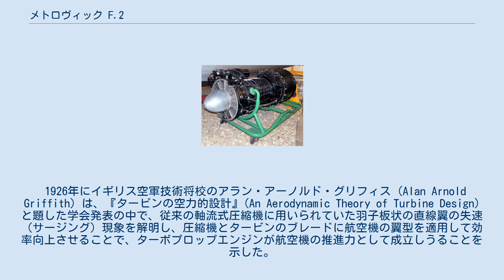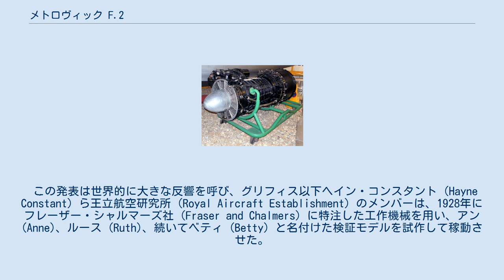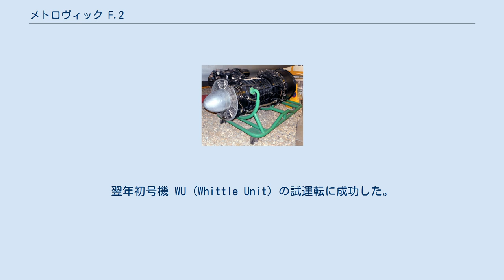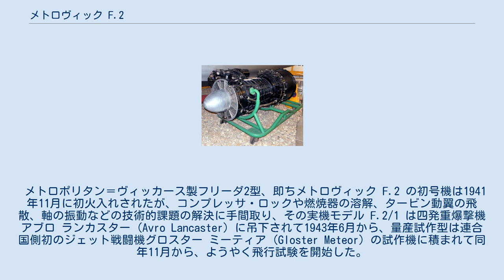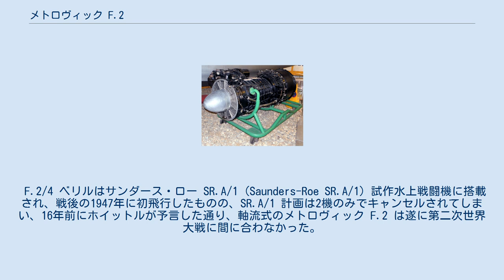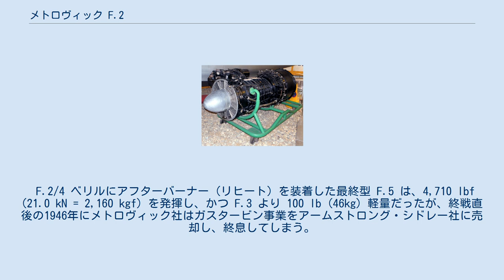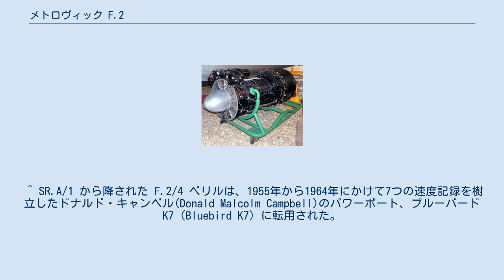メトロヴィック F.2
メトロヴィック F.2/4 Beryl メトロヴィック F.2 (Metrovick F.2) は、イギリスで初めて飛行に成功した軸流式ターボジェットエンジン。
1939年よりメトロポリタン＝ヴィッカース (Metropolitan-Vickers) 社で鋭意研究開発が進められたが、第二次世界大戦中には完成を見ず、戦後アームストロング・シドレー サファイア (Armstrong Siddeley Sapphire) の母体になった。
 1926年にイギリス空軍技術将校のアラン・アーノルド・グリフィス (Alan Arnold Griffith) は、『タービンの空力的設計』(An Aerodynamic Theory of Turbine Design) と題した学会発表の中で、従来の軸流式圧縮機に用いられていた羽子板状の直線翼の失速（サージング）現象を解明し、圧縮機とタービンのブレードに航空機の翼型を適用して効率向上させることで、ターボプロップエンジンが航空機の推進力として成立しうることを示した。
 この発表は世界的に大きな反響を呼び、グリフィス以下ヘイン・コンスタント (Hayne Constant) ら王立航空研究所 (Royal Aircraft Establishment) のメンバーは、1928年にフレーザー・シャルマーズ社 (Fraser and Chalmers) に特注した工作機械を用い、アン (Anne)、ルース (Ruth)、続いてベティ (Betty) と名付けた検証モデルを試作して稼動させた。
 一方、航空士官学校からケンブリッジ大学に派遣されていたグリフィスの弟子の下士官フランク・ホイットル (Frank Whittle) は、構造が単純な遠心式ターボジェットエンジンこそが早期の実用化に適すると主張する論文を1929年に軍需省に上申したが、これを精査したグリフィスは計算間違いを指摘し、遠心式は大径かつ非能率で、航空機推進用には適さないとコメントした。
翌年ホイットルは遠心式ターボジェットエンジンを特許出願し認められたものの、軍需省の支持が得られなかったため十分な研究予算が付かず、特許は更新料未納のまま1935年に失効してしまう。
 グリフィスに敵愾心を抱いたホイットルは、空軍実験隊に籍を置きつつ、1936年に蒸気タービン大手ブリティッシュ・トムソン・ヒューストン (British Thomson-Houston, BTH) 社工場の一角に、同僚2人とパワージェッツ社を立ち上げて遠心式ターボジェットエンジンの実証に没頭。
翌年初号機 WU (Whittle Unit) の試運転に成功した。
 ホイットル着手の報を受け、複雑な二重反転軸流式ターボプロップエンジンを目論んでいたグリフィスは、別のタービン機関大手メトロポリタン＝ヴィッカース（メトロヴィック）社に試作を下命した。
程なく BTH はメトロヴィックに吸収合併され、両者は社内競作の形になる。
 メトロヴィック社のデイヴィッド・スミス技師らは、1939年からベティの発展型 B.10 を基にした実用モデルの開発に着手した。
これは9段軸流圧縮機とアニュラー型燃焼器、独立パワーリカバリタービンを持つ二重反転軸流式ターボプロップだったが、同年春にホイットルが WU の20分間の連続全開試験に成功し、軍需省の予算を得て実用モデル W.1（後にグロスター E.28/39 に搭載されて世界で2番目のジェット推進機になる）の製作にかかると、グリフィスとスミスは複雑なターボプロップ案を放棄し、Anne, Ruth, Betty, Doris に続く第5案の単軸純ジェット版 Freda（フリーダ）の完成を急いだ。
 メトロポリタン＝ヴィッカース製フリーダ2型、即ちメトロヴィック F.2 の初号機は1941年11月に初火入れされたが、コンプレッサ・ロックや燃焼器の溶解、タービン動翼の飛散、軸の振動などの技術的課題の解決に手間取り、その実機モデル F.2/1 は四発重爆撃機アブロ ランカスター (Avro Lancaster) に吊下されて1943年6月から、量産試作型は連合国側初のジェット戦闘機グロスター ミーティア (Gloster Meteor) の試作機に積まれて同年11月から、ようやく飛行試験を開始した。
 事前の予測通り F.2 はホイットルの W.2 より遥かに強力で、W.2 の静止推力が 1,600 lbf (7.11 kN = 735 kgf) 内外に留まっ...